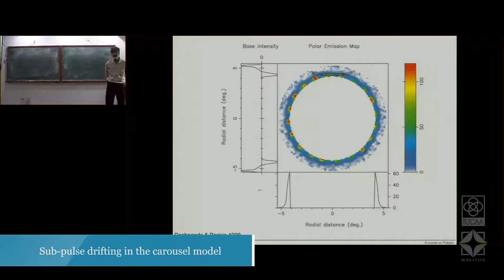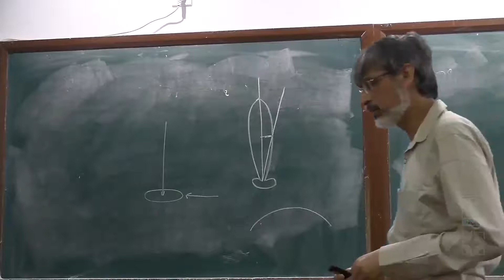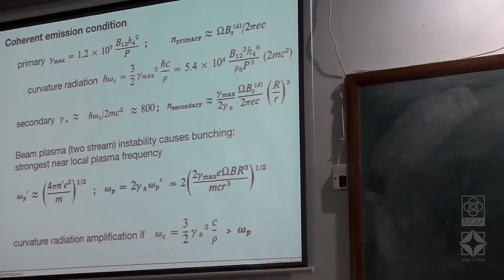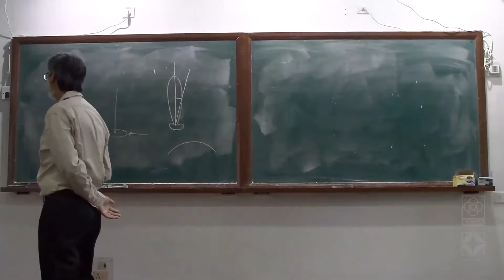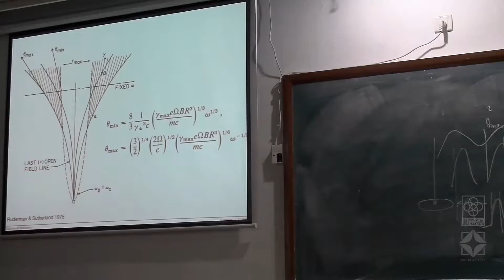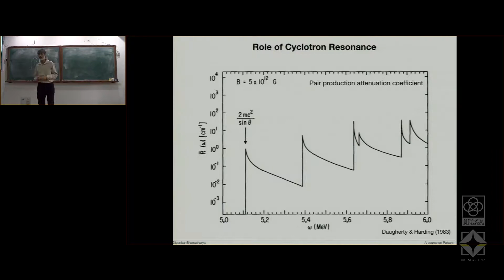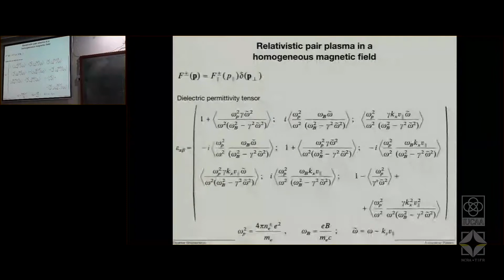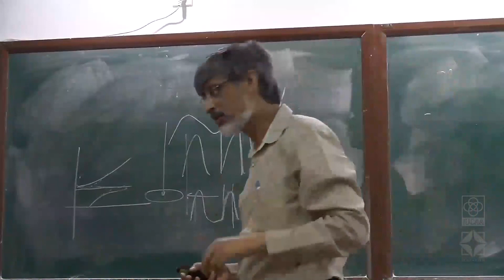Lecture 16: Pulsar radio emission –⁠ II